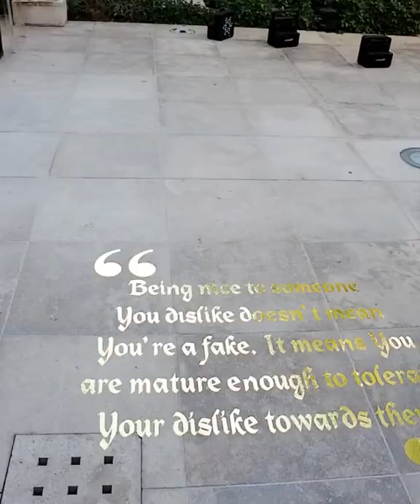LMB Unique Experience 012